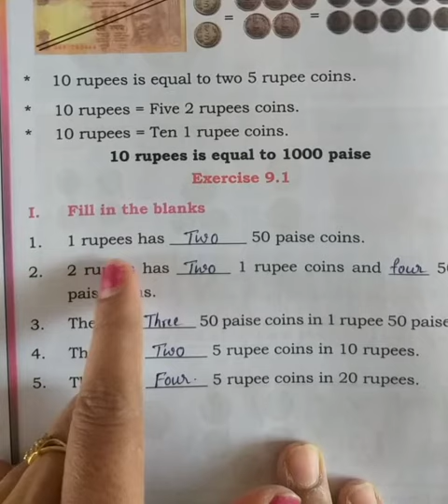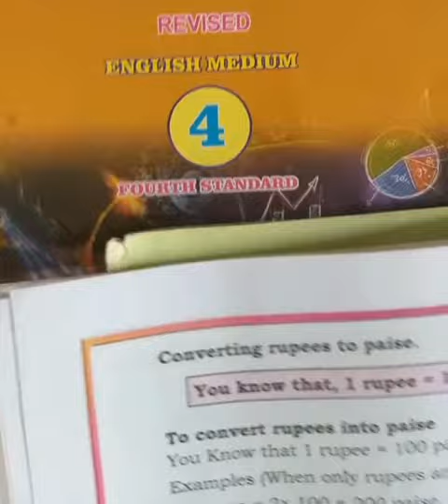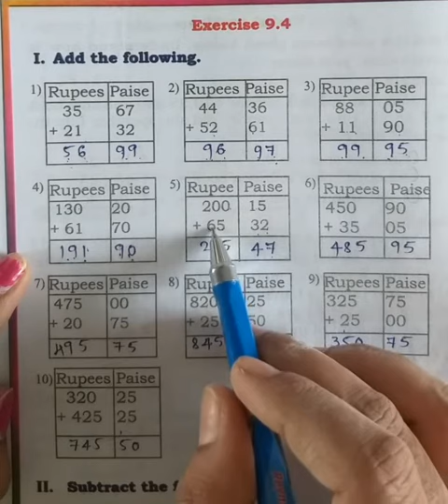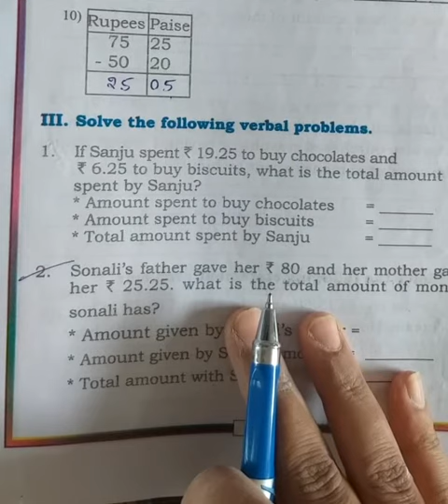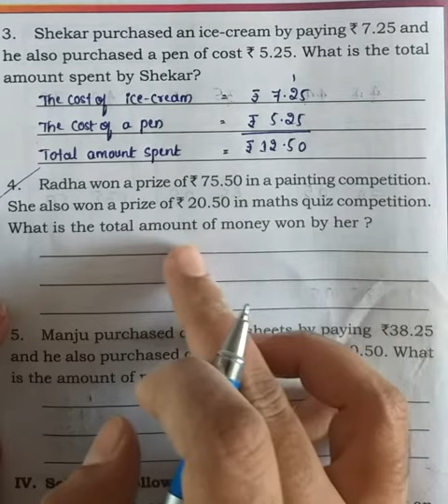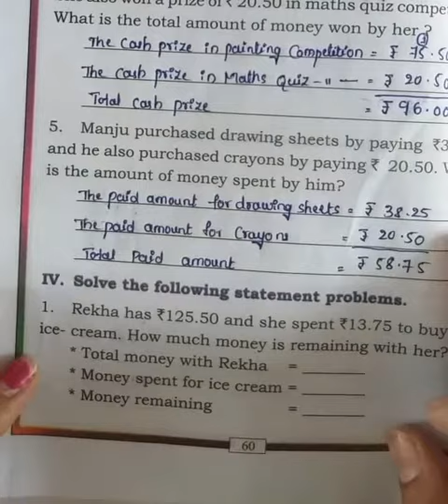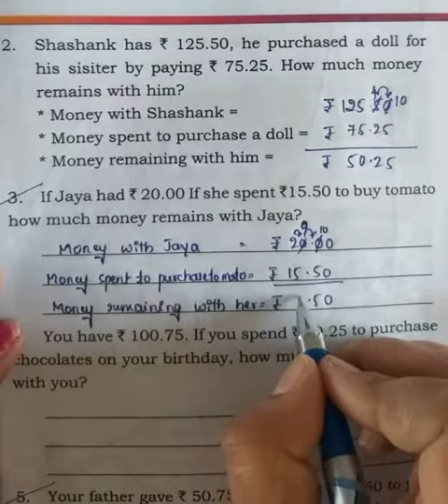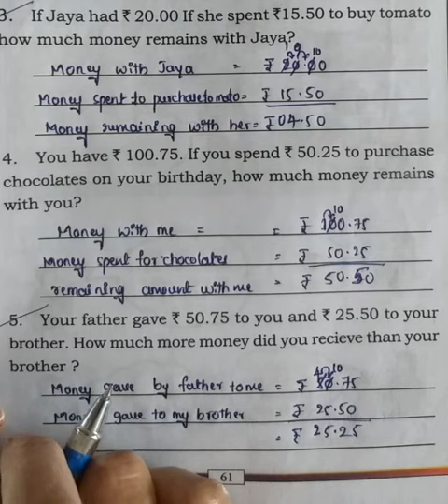3rd Maths Money Part 2 Class by Vidya K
3rd Maths Money Part 2 Class by Vidya  K